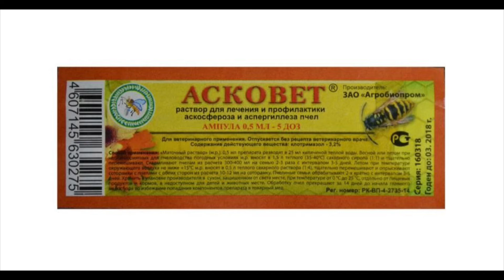Stonebrood: Dangerous for beekeepers' health?